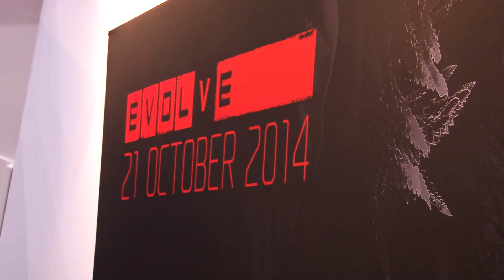BETALEN OM TE GAMEN?! - EpiCon Summer 2014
▶ Hoi KOONEINTJES! Het heeft effe geduurd met het bewerken en goedkeuren en etc. Maar hier is ie eindelijk, de EpiCon video van 6 juli jl.

▶ Vergeet niet om een duimpje achter te laten!

▶ Wil je graag een briefje sturen of iets dergelijks? Dat kan, stuur jouw brief of what so ever naar Colin Wijnholds, Postbus 114, 6160 AC, Geleen.

Hee Kooneintjes, welkom op KOOLEIN mijn naam is Colin en ik ben 20 jaar oud! Ik kom uit Sittard, Limburg en ik vind het leuk om video's te maken over allerlei soorten dingen!

Gespeelde en verwachte games: MineCraft, BattleField4, League of Legends, Hearthstone, Watchdogs, Need for Speed, South Park 'The Stick of Truth' en nog veel meer! En dat allemaal in het Nederlands/Dutch!

Naast Let's Plays/Walkthroughs doe ik ook nog sketches en vlogs!

Groetjes!